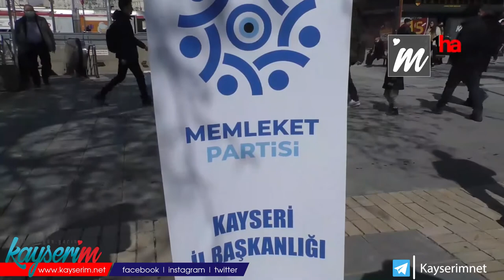‘BÜYÜK BİR HIZLA DEVAM EDİYORUZ’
KAYSERİ (1HA – ÖZEL HABER) -Memleket Partisi Kayseri İl Teşkilatı Partisini tanıtmak amaçlı Cumhuriyet Meydanı’nda stant kurdu. Memleket Partisi İl Başkanı Kubilay Söyler, standa gelen vatandaşların birebir dinleyerek diyalog halinde bulundu.

Memleket Partisi İl Teşkilatı Kayseri Cumhuriyet Meydanı’nda stant kurdu. Memleket Partisi İl Başkanı Kubilay Söyler, kurulan stantla beraber vatandaşların partiye rağbet gösterdiğini ve 2 gün içerisinde 60’a yakın üye kazandıklarını ifade etti.
Kurulan stantla beraber vatandaşla birebir sohbet ederek sıkıntılarını dinleyip çözüm odaklı ilerlediklerini aktaran Söyler, “Biz Memleket Partisi olarak partimizin tanıtımı ve üye kazanmak amacıyla Cumhuriyet meydanında stant açtık. Standımız 1 hafta kadar açık kalacak. Ayın 9’una kadar devam edecek. Bu stanttı açtığımızda insanların dertlerini dinlemekten ziyade ne yapmak istediklerini, nasıl yardımcı olabileceğimizi bizlerden talepleri doğrultusunda nasıl yardımcı olabileceğimiz şeklinde insanlarla hareket ediyoruz. Vatandaş gerçekten çok zor durumda bunu anlamak lazım. Bunu hükümetinde muhalefet partilerinde idrak etmesi lazım. İnsanların derdi başkanlık sistemi değil. İnsanlar, aç ve zor durumda. Buraya nakliyeciler geliyor anlatıyor. Nakliyecilerin taşıdığı yükler ve mazot parası otomatik olarak tüketiciye yansıyor. Düşünsenize Antalya’dan çıkan nakliye aracı mazota gelen zamdan dolayı 5 liraya yiyeceğimiz domatesi burada 15 liraya yiyoruz. Bu bedellerde haliyle tüketiciye yansıyor. Tüketicini zor durumda olması, alım gücünün azalması, geçim sıkıntısı çekmesi şu anda gündemin en üst sırasında” diye konuştu.

‘MUHARREM İNCE’NİN TANINIRLIĞI TÜRKİYE’DE YÜZDE YÜZ’

Muharrem İnce’nin Türkiye’de yüzde tanındığını ifade eden Kubilay Söyler, “Standı açalı 2 gün olmasına rağmen şu anda 60’a yakın üye kaydettik. İnsanlar gerek bizim partimizi gerekse Muharrem İnce’yi gayet güzel tanıyorlar. Muharrem İnce’nin tanınırlığı Türkiye’de de yüzde yüz. Partimizle de özdeşleştiriyoruz. Bizlerin çalışmalarıyla beraber Muharrem İnce’yi Memleket Partisi çatısı altında insanları toplamaya çalıştığını ve millet veya cumhur ittifakına mecbur olmadıklarını vatandaşımıza anlatıyoruz” dedi.

Başkan Söyler, son olarak Kayseri’de Memleket Partisi’nin nasıl ilerlediğine dair bilgiler doğrultusunda şunları aktardı:
“Biz şu anda Kayseri’de Memleket Partisi il örgütünü kuralı yaklaşık 3 ay oldu. Kayseri’de Yargıtay’dan onaylı 6 ilçede örgütlenmiş bulunuyoruz. Yeni bir parti olmamıza ve üye kayıtlarını da yeni başlamamıza rağmen büyük bir ilgi alakayla karşılaştık.  Yaklaşık olarak bine yakın üye kaydı yaptık ve büyük bir hızla da devam ediyoruz”